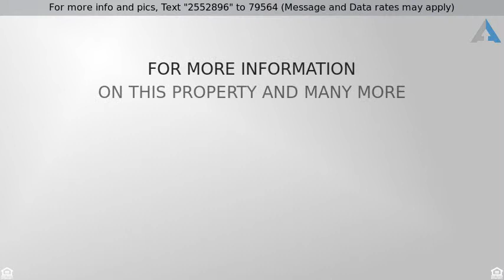Priced at $199,000 - 1513 Solunar Court, Wake Forest, NC 27587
Very welcoming ranch style home in culd de sac!

Seamless layout of this ranch style home is very welcoming on the culdesac lot located near the downtown area of WF.Oversized family room featuring cathedral ceiling,plenty of sunshine w/the arched window,wood burning FP&hardwood type flooring through out.Gourmet kitchen w/SS appliances&under cabinet lighting,breakfast/dining area w/sliding door to the oversized deck over looking the wooded back yard.Master suite features walk in closet,dual vanities,builtin desk space.New carpet&paint.All appliances stay If this property is no longer active or you are the homeowner and wish it to be removed, please contact us at .